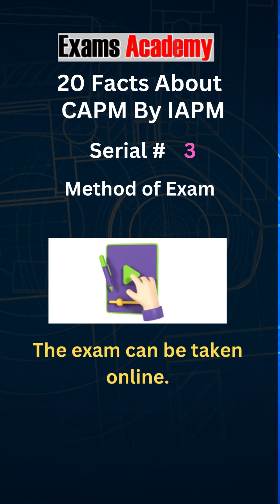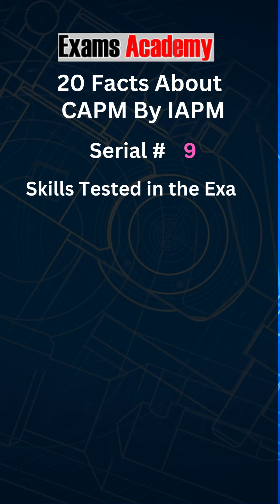Certified Agile Project Manager (CAPM) By IAPM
Welcome to Exams Academy Pak's latest YouTube video on "20 Quick Facts About the Certified Agile Project Manager Exam from IAPM"! 🎉 In this video, we dive into the essential details of the Certified Agile Project Manager (CAPM) certification, designed by the International Association of Project Managers (IAPM). Our video is crafted to provide you with the latest information, presented in a captivating format using beautifully animated text and relevant images for each fact. 📚✨

You'll discover everything from the full name of the certification to the administering agency, the IAPM. We cover crucial details such as the method of the exam, which can be taken online, and the structure of the exam, which includes 120 multiple-choice questions to be completed in 80 minutes. ⏰ You'll also learn about the passing score, which is set at 65%, and the cost of the exam, which is $650. Our engaging animations make these facts easy to remember and understand.

Our video also highlights the skills tested in the exam, focusing on agile project management principles and practices. 💼🌟 We detail the domains covered, such as Agile Principles, Project Management, Communication, and Stakeholder Management. Additionally, we discuss who can take this exam, emphasizing its suitability for professionals interested in agile project management. The benefits of the certification are clear—enhancing your agile project management skills and boosting your career prospects.

To help you prepare, we recommend the best study materials, including the "Scrum Guide" and the "Agile Practice Guide," and point you towards the best resource for preparation—the IAPM official website. 🌐📖 We also cover important aspects like the lifetime validity of the certificate and the retake policy, allowing candidates to retake the exam after a one-month waiting period.

Exams Academy Pak has designed this video to be both informative and visually appealing, making it easier for you to absorb and retain the information. 🎥✨ Whether you're a seasoned professional or new to agile project management, this video is packed with valuable insights to help you succeed. 📈👍

Join us on this educational journey and equip yourself with the knowledge you need to excel in the Certified Agile Project Manager exam from IAPM. Empower your career with the right certification and open doors to new opportunities in agile project management. 🚀📈